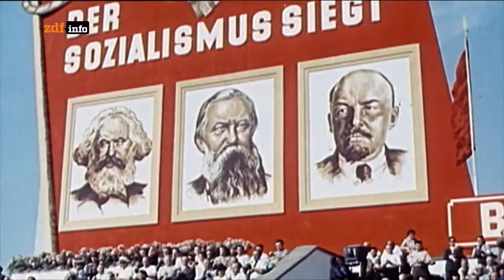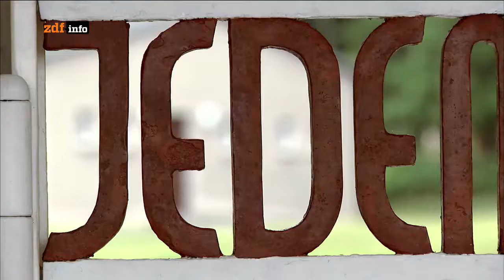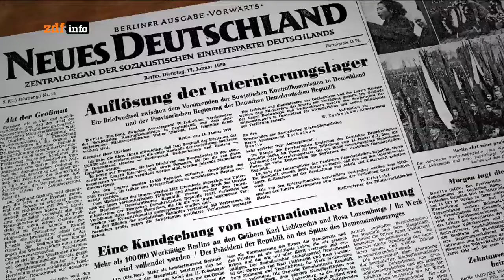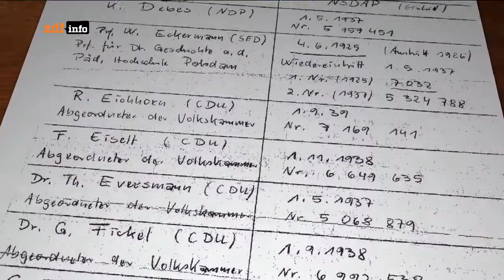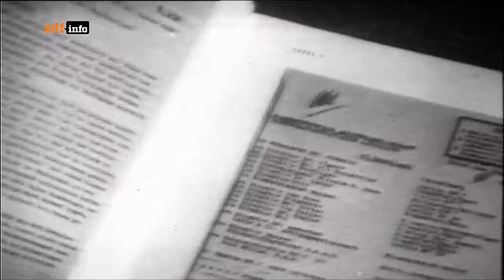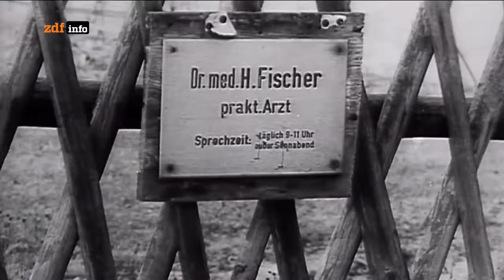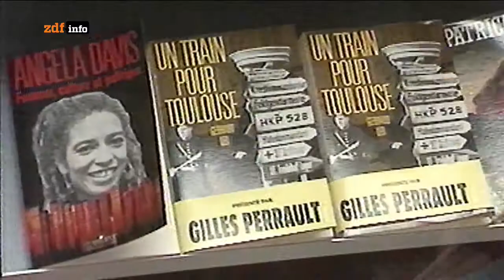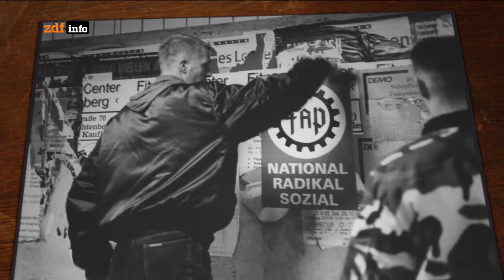[HD] Das Erbe der Nazis (DDR)